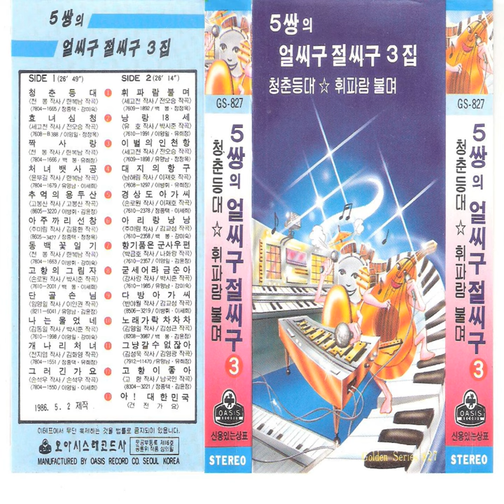다방 아가씨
다방 아가씨 · Lee Byunghwi · Lee Sehee

Five Couples' Hurray Songs Vol.3